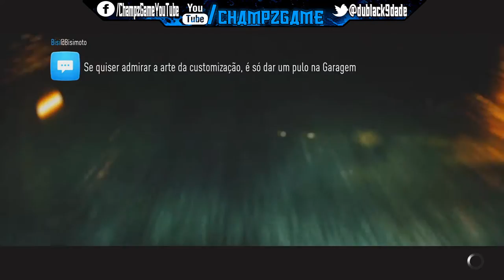NEED FOR SPEED - VELOZES E FURIOSOS ?? PS4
▬▬▬▬▬▬▬▬▬▬▬ஜ۩۞۩ஜ▬▬▬▬▬▬▬▬▬▬▬▬▬
▓▓▓▒▒▒░░░░ LEIA A DESCRIÇÃO DO VÍDEO!!! ░░░░▒▒▒▓▓▓
▬▬▬▬▬▬▬▬▬▬▬ஜ۩۞۩ஜ▬▬▬▬▬▬▬▬▬▬▬▬▬

Minha PSN PS4 ... CHAMPZGAME98

▬▬▬▬▬▬▬▬▬▬▬ஜ۩۞۩ஜ▬▬▬▬▬▬▬▬▬▬▬▬▬
↘↘↘↘↘↘↘↘↘↘CONTAS UPADAS WALTRICK ↙↙↙↙↙↙↙↙↙↙↙↙

(PS3, PS4, XBOX360, XBOXONE)

▬▬▬▬▬▬▬▬▬▬▬ஜ۩۞۩ஜ▬▬▬▬▬▬▬▬▬▬▬▬▬
↘↘↘↘↘↘↘↘↘↘COMANDO DO GTA 5 ONLINE↙↙↙↙↙↙↙↙↙↙↙↙↙

▬▬▬▬▬▬▬▬▬▬▬ஜ۩۞۩ஜ▬▬▬▬▬▬▬▬▬▬▬▬▬
↘↘↘↘↘↘↘↘↘↘CLAN´S BATTLEFIELD 4↙↙↙↙↙↙↙↙↙↙↙↙↙

▬▬▬▬▬▬▬▬▬▬▬ஜ۩۞۩ஜ▬▬▬▬▬▬▬▬▬▬▬▬▬
↘↘↘↘↘↘↘↘↘↘↘↘↘CANAIS PARCEIROS↙↙↙↙↙↙↙↙↙↙↙↙↙

▬▬▬▬▬▬▬▬▬▬▬ஜ۩۞۩ஜ▬▬▬▬▬▬▬▬▬▬▬▬▬
▬▬▬▬▬▬▬▬▬▬▬ஜ۩۞۩ஜ▬▬▬▬▬▬▬▬▬▬▬▬▬